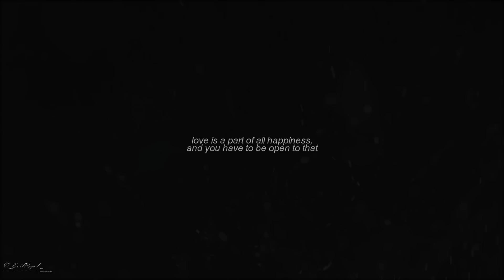Regina & Robin | "Someone you would change your entire world for"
HD {720p} IS BETTER FOR YOUR EYES!

● Program: Sony Vegas Pro 11
● Coloring: kindon18x (with changes)